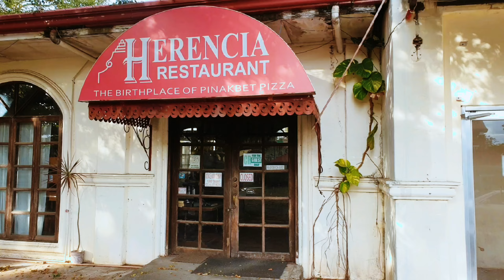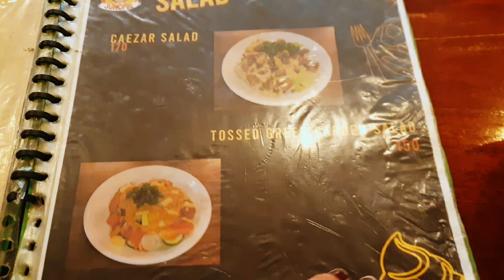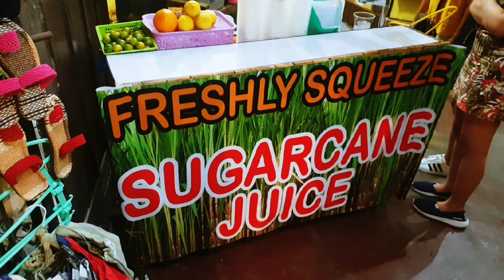SIDETRIP BAGO BUMALIK NG MANILA | kulang sa time - Lea Lambino VLOGS (vlog #79)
Instagram.com/lealambino_08

LYKA username: lealambino08